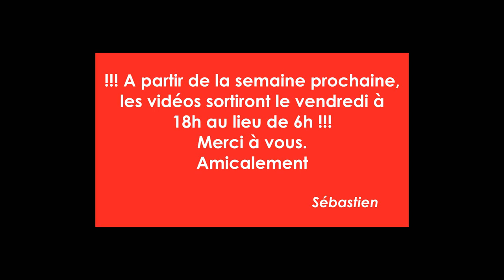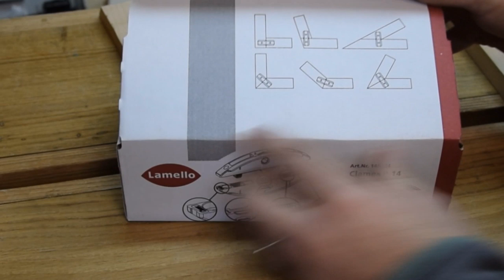Une étagère qui ne manque pas de lumière...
Bonjour,
Réalisation d'une petite étagère en frêne et assemblé avec la Lamello Zeta P2 et c'est TOP TOP TOP...
J'ai pu prendre en mains pour la  première fois mon affleureuse Virutex. Je vous ferais un retour lundi normalement.

Artiste : __url_artiste__

Amicalement
Seb

Ou le LOT de 3 :

Défonceuses :
Bosch verte